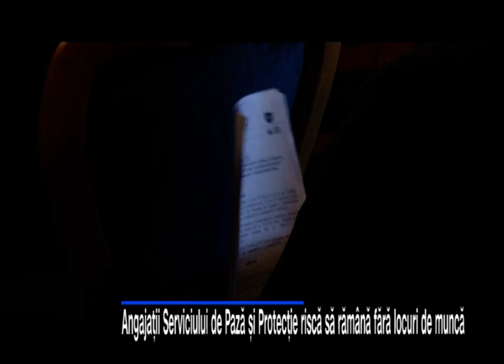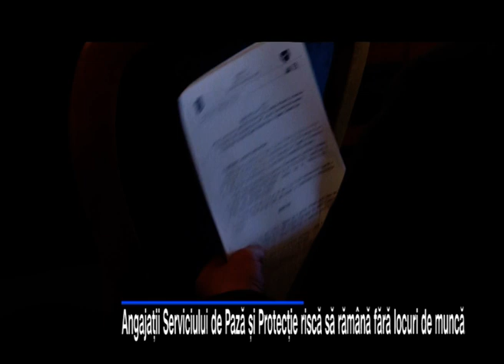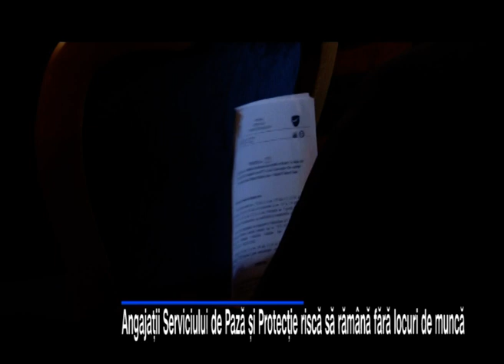Angajații Serviciului de Pază și Protecție riscă să rămână fără loc de muncă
Disputa in plenul Consiliului Judetean Iasi pe subiectul majorarii tarifului la serviciile de paza. O parte dintre institutiile aflate in subordinea CJ vor sa renunte la contractul pe care il au cu Serviciul de Paza si Protectie pentru ca nu dispun de bugetul necesar pentru a acoperi aceste costuri. Astfel, o mare parte dintre angajatii Serviciului ar risca sa ramana fara loc de munca.